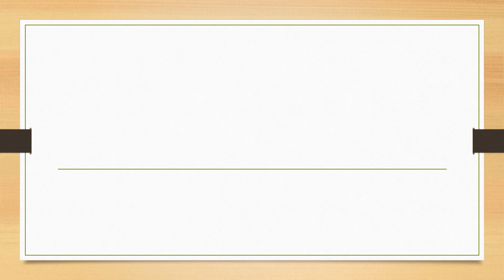Full Form of BPR || Did You Know?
fullform fullforms fullformshorts education knowledge Full Form of BPR || Did You Know?